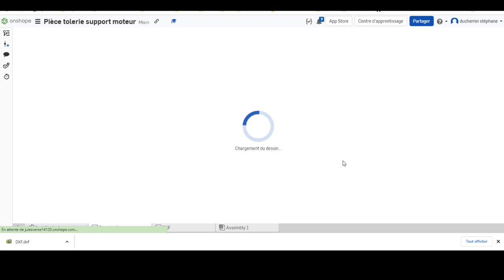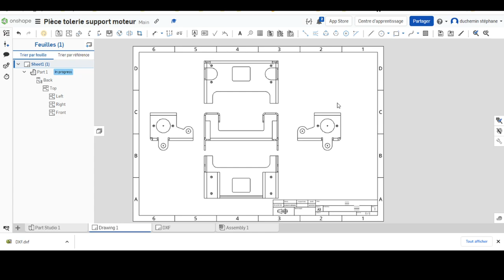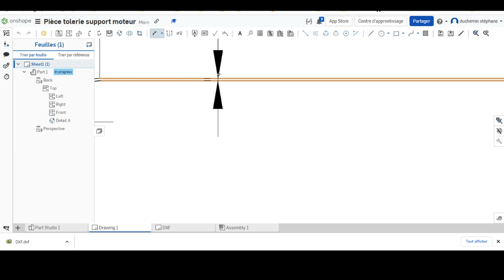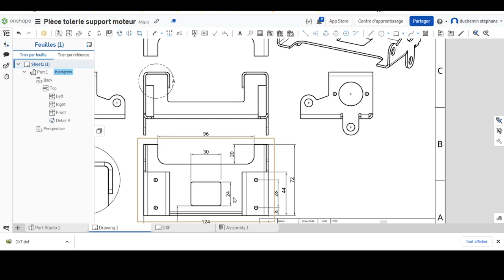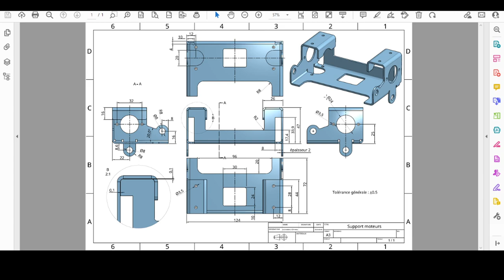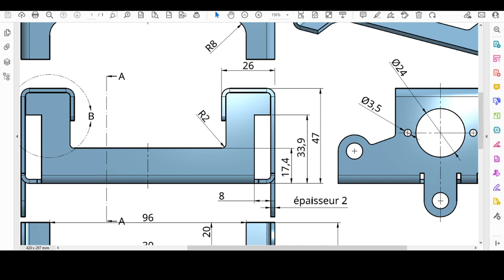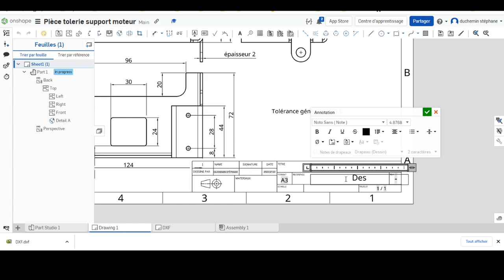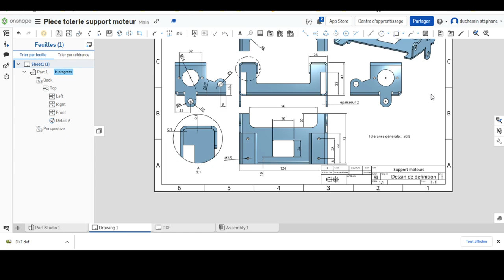Mise en plan support moteur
Mise en plan d'un support de moteurs avec ONSHAPE